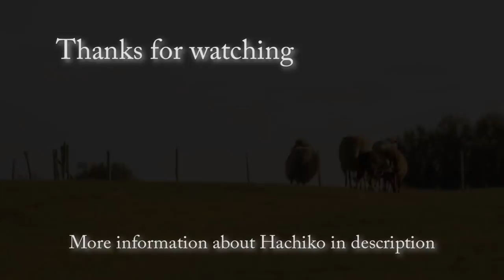◄Hachiko Border Collie► Sheep Herding & Frisbee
Owner and trainer - Agnieszka Bałabuch
Armin van Buuren - Blah Blah Blah